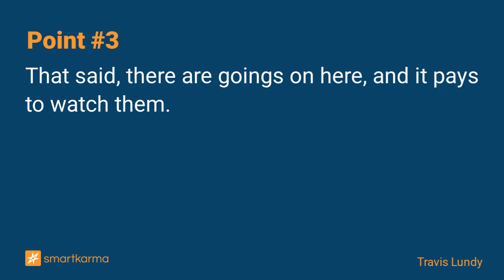JAPAN ACTIVISM: Murakami-San Does a Rug-Pull on Pac Metals (5541).... Again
Pacific Metals was a Murakami target for the second time in just over two years. And for the second time in just over two years, it was a rug pull. It could be boredom. It could be mis-direction.
-  by Travis Lundy on Pacific Metals in Event-Driven

Key points:
1. A couple of weeks ago I wrote here about noted activist Murakami-san and his new 5+% position in Pacific Metals (5541 JP). I warned it might be a rug pull.
2. It turns out, from subsequent filings, that it may have been a rug pull. This isn't the first time. It isn't even the first time on this stock.
3. That said, there are goings on here, and it pays to watch them.